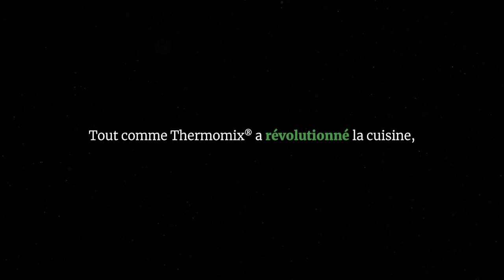NOUVEAU : l'aspirateur-laveur sans fil multifonction de Kobold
Dernier né de la gamme Kobold et proprement révolutionnaire, découvrez dès maintenant l'aspirateur-laveur sans fil multifonction de Kobold en atelier découverte avec votre conseiller